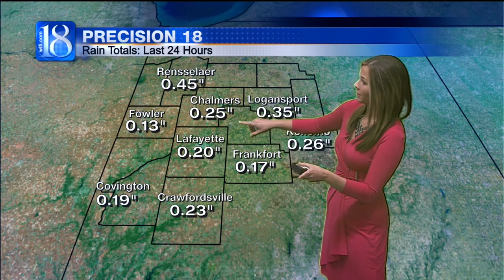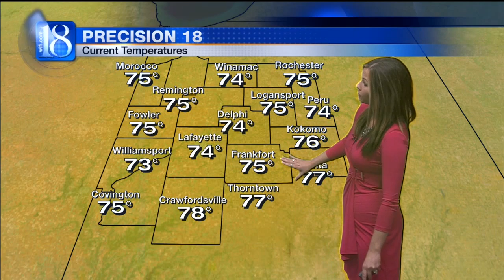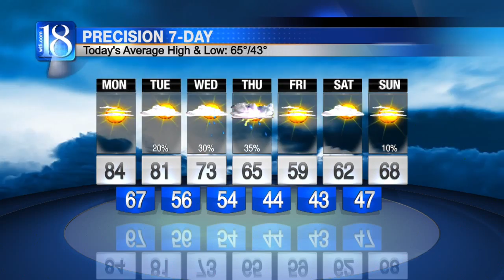Forecast at Noon